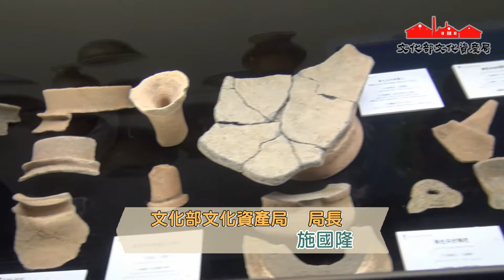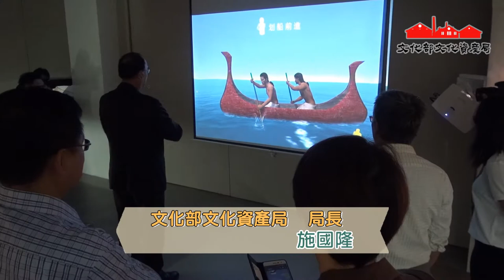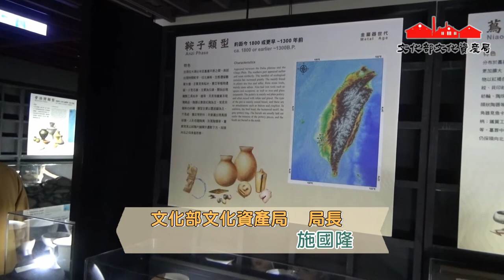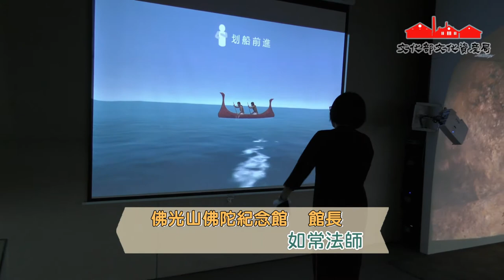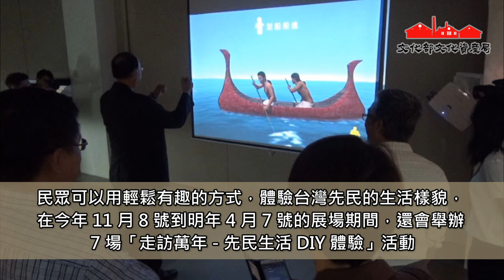20181108 「同源異脈‧異中呈同 重現台灣史前多元文化特展」專訪 - 文化資產局局長 施國隆 & 佛光山佛陀紀念館館長 如常法師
展覽地點：佛光山佛陀紀念館 本館二樓第三展廳